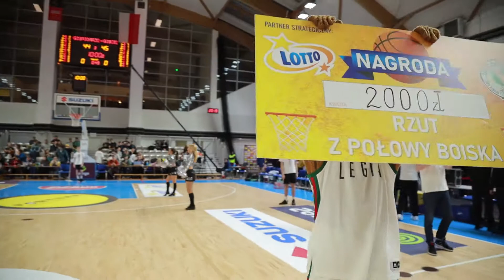Koszykarska Kumulacja LOTTO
W przerwie meczu z Polskim Cukrem Toruń odbył się tradycyjny konkurs rzutu z połowy boiska. Tym razem w Koszykarskiej Kumulacji LOTTO do wygrania były 2000 złotych!